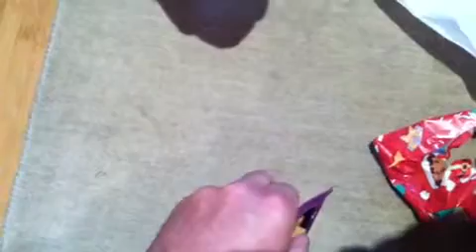Merry Christmas, Patrick!!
Patrick loves his Fruitables from Ollie!